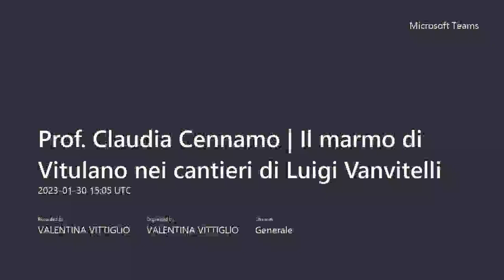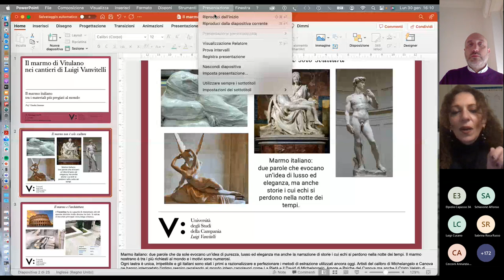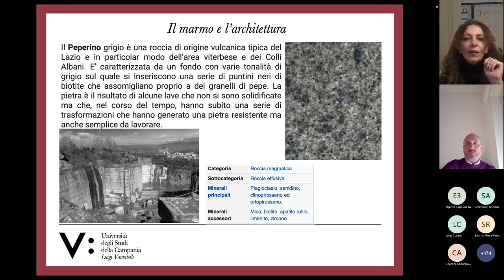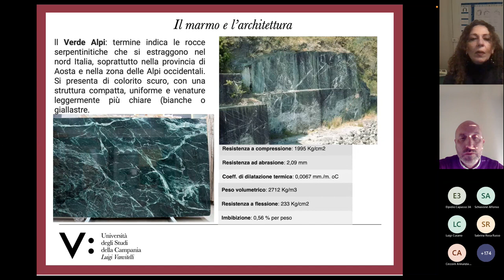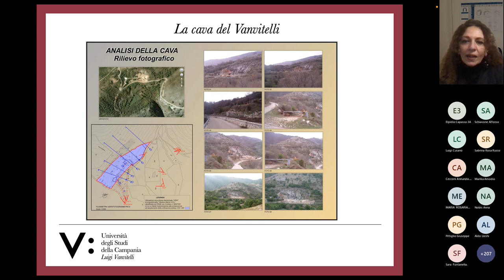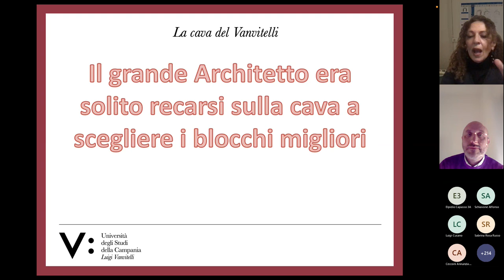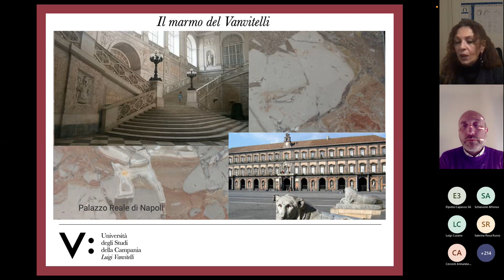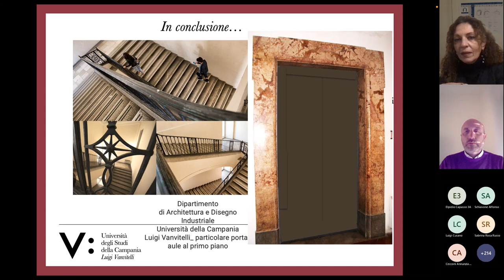Prof Claudia Cennamo "Il marmo di Vitulano nei cantieri di Luigi Vanvitelli"